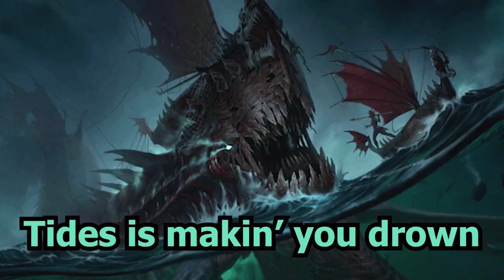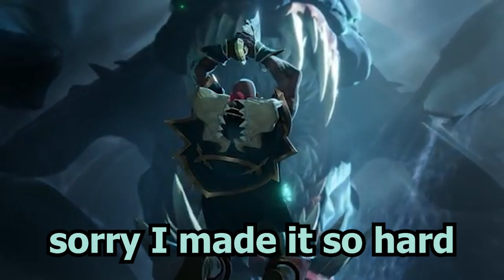Nautilus In The Ocean | Astronaut In The Ocean LoR Parody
Happy Anniversary Legends of Runeterra!

Catch SereneGrace and Liberty1844 live on Twitch!

Lyrics:

Goin' deep

What you know about tossin' cards 'til your deep?
When you play your lures, and your monsters get so cheap
When those people think they're safe, jettison is the motion, yeah
I feel like a Nautilus in the ocean, ayy

I heard deep is back (damn straight)
Scarab's where it's at (that's true)
Riot thanks for the 2-3 (ayy)
Finally got that aggro beat
Eye is staring you down (creepy)
Tides is making you drown (uh-huh)
Y'all think these fish are mental
Just you wait till my Maokai levels

Dredgers down, there's no doubt
You're just trash, gotta take you out
Jaullers come to hunt you down
Saplings grab you from the ground
Withering wail against your burn
Vile feastin' 'til you learn
Tossin' nonstop just like a savage
This is a game you cannot salvage

Don't you look at me with your Watcher, think it's better?
When you burn up all my cards, don't you worry, I got treasures
Keelbreaking all your units off the board
Treasure trove just for the fun, platewyrm eggs making a hoard, ayy

Deadbloom keeping me safe, beast about to go face
Shipwreck hoarder gets played, lost riches gettin' paid
Time to terminate, take your last breath
Devourer of the depths, NOM-NOM-NOM-NOM-NOM, like
Monsters of the sea, they got you scared (they got you scared)
Surrender now, blame yourself, you just weren't prepared

Anchor comes down, Naut comes around
Vengeance from the seas, you're gonna drown (uh)
Maokai comes alive, eternal life, revenge for blight
Destroying everything in sight
Diving deep is leaving you scarred
Should have kept up your guard
Sorry I made it so hard
Draw your last pathetic card